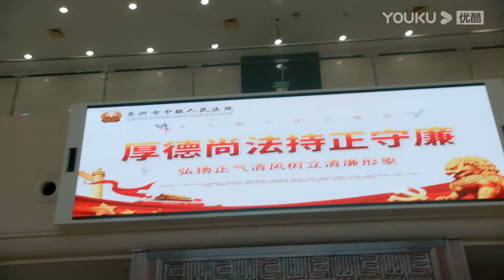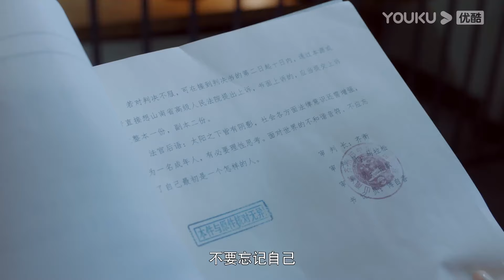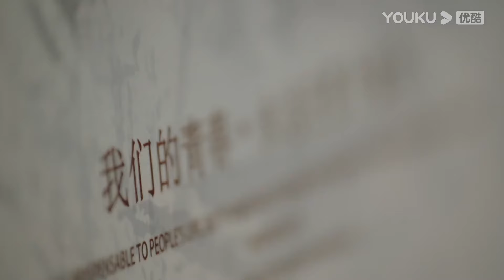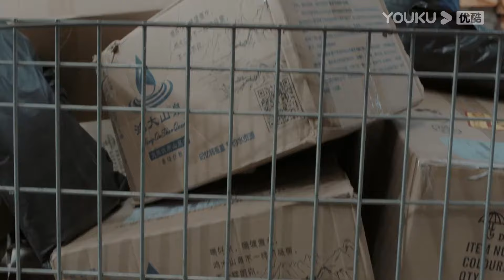【審判 Trial Storms】EP10 法官公正判決⚖️維護人間公平正義!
懸疑推理電視劇《審判 Trial Storms》（张丰毅 蓝盈莹 王千源 温峥嵘 ）XP
本頻道所有內容均已獲得合法授權,存在疑問敬請聯繫我們,感謝支持！